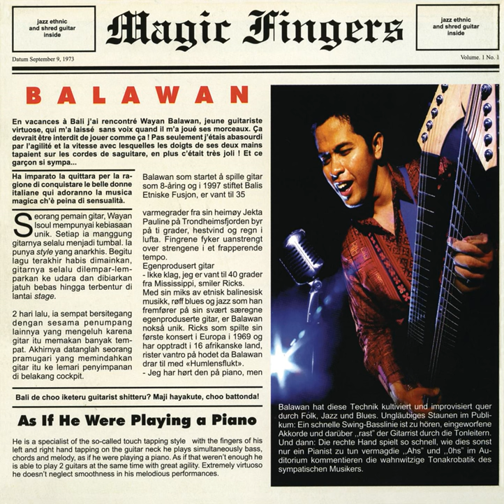Menanti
Menanti · Balawan

Magic Finger

Producer: Jan Djuhana